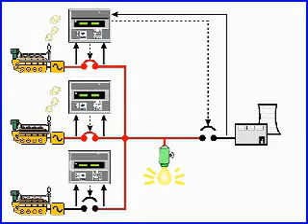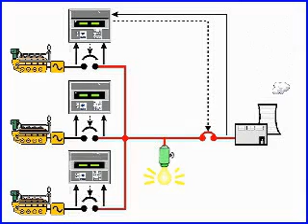Multiple engines in standby with CLOSED transition back to Utility.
Woodward demonstration film showing 3 generators in standby in case of utility failure.
Principle of MAKE BEFORE BREAK return.